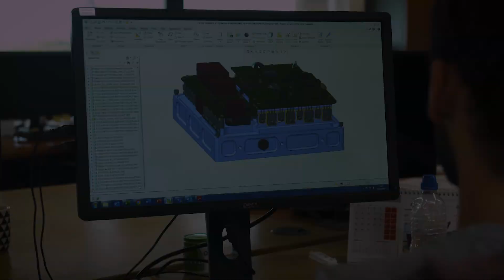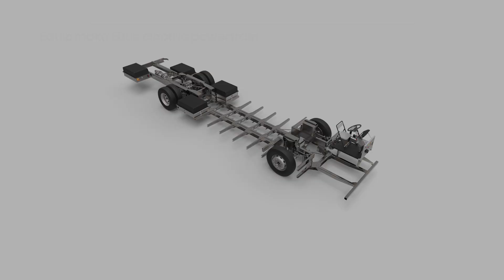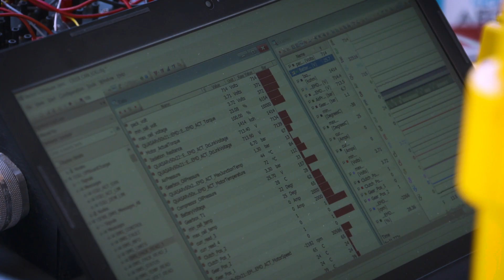Electric bus powertrain from Equipmake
Electric buses are one of the most effective ways to reduce urban pollution, but until now they have been prohibitively expensive.

Equipmake’s EBus electric bus platform changes that.

It is a cost-effective, highly efficient and completely-integrated chassis that allows any coachbuilder to become an electric bus manufacturer – regardless of how much EV knowledge they have.

The EBus powertrain optimises onboard heating and cooling, maximising overall energy use, allowing smaller batteries to be fitted. Yet Ebus is so efficient it gives operators enough range for one day’s running without the need for charging.

With initial expenditure and running costs reduced, Equipmake anticipates that an EBus electric bus could be cheaper to run than a conventional diesel within 8-10 years of service.

Available in single and double decker configurations, all EBus powertrains also feature Equipmake's APM200 spoke architecture electric motor, bred from F1 technology and believed to be the highest power/torque dense production automotive electric motor in the world.